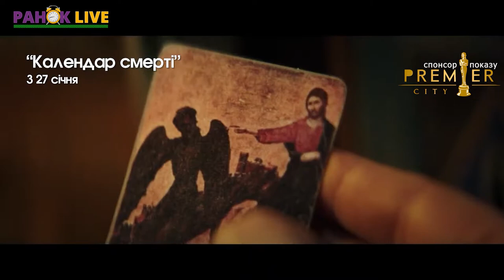28 січня: що святкують та розмова з косметологинею | Ранок LIVE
Доброго ранку, друзі! П'ятниця – останній робочий день, з чим ми вас і вітаємо!☺️ Цього дня, 28 січня 1992 року,  Верховна Рада України офіційно затвердила синьо-жовтий стяг як Державний прапор України.

Як доглядати за своєю шкірою взимку, що потрібно знати?🤔 Про це будемо говорити із косметологинею Іриною Ганджалою😉